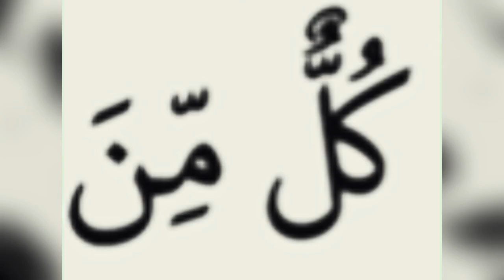كل من الصابرين: مقطع قصير من تدبر سورة الأنبياء